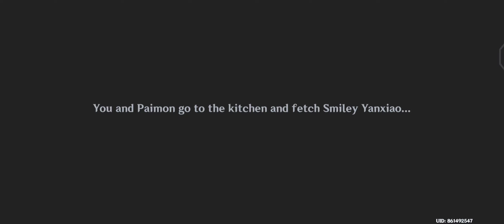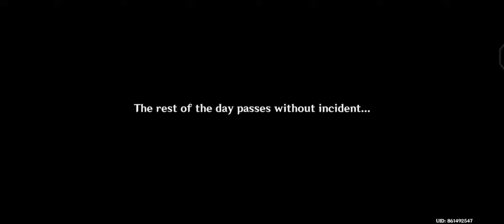Kuki Shinobu and Ayato SAVE Arataki Itto (Cutscene)Receiver of Friends from Afar |Genshin Impact 4.4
ayato in liyue, arataki itto in liyue, kuki shinobu in liyue, arataki itto vacation cutscene, kuki shinobu and traveler cutscene, receiver of friends from afar part 3, inazuma characters in liyue, lantern rite 4.4 vibrant harriers aloft in spring breeze, genshin impact 4.4, genshin impact 4.4 story quest, genshin impact 4.4 cutscene, version 4.4 event genshin, hoyocreators